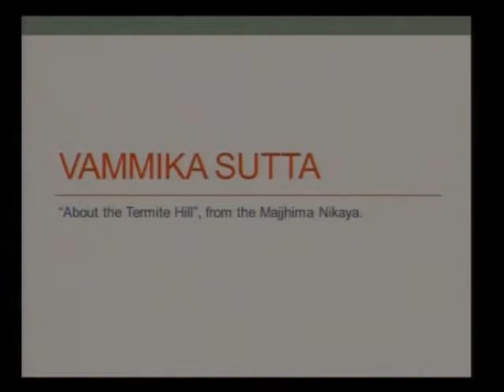Vammika Sutta by Bhante Janakabhivamsa (Pa Auk Tawya)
20140720 Vammika Sutta